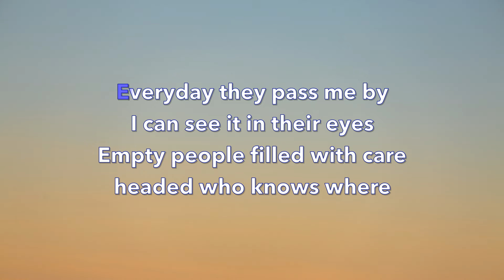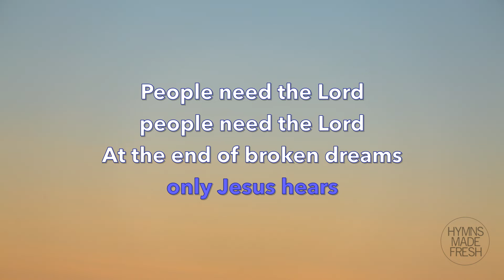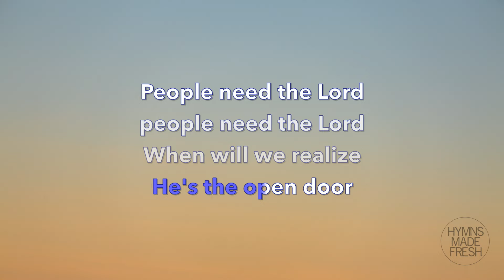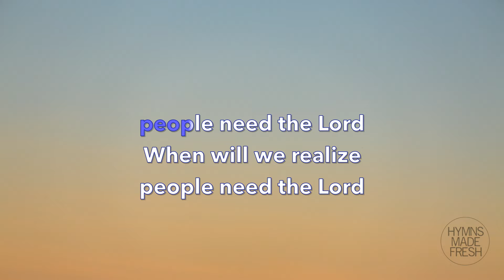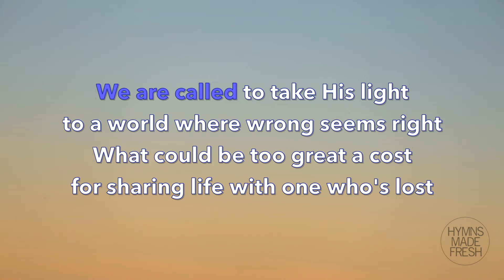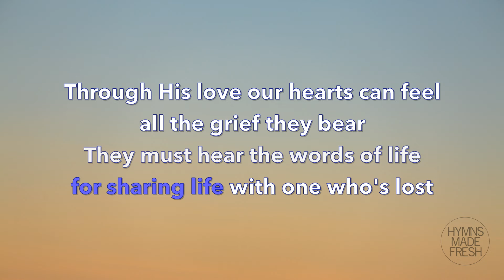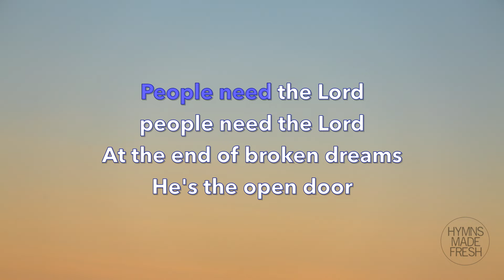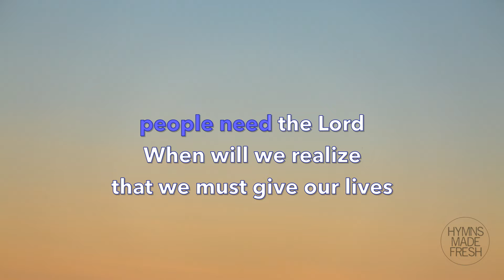People Need the Lord - PIANO Instrumental KARAOKE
Words and music by Phill McHugh and Greg Nelson (1983)
Key: Medium (A - B flat major)
Instrument: Piano

Hymn/song title: People Need the Lord

Lyrics:

Everyday they pass me by
I can see it in their eyes
Empty people filled with care
headed who knows where
On they go through private pain
living fear to fear
Laughter hides their silent cries
only Jesus hears

At the end of broken dreams
He's the open door

We are called to take His light
to a world where wrong seems right
What could be too great a cost
for sharing life with one who's lost
Through His love our hearts can feel
all the grief they bear
They must hear the words of life
only we can share

that we must give our lives
For people need the Lord